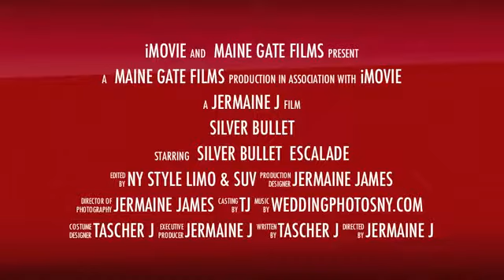NYC Style Limo Inc. - Limousines - proms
NYC STYLE LIMO & SUV is one of the most distinctive limousine companies in the industry. At NYC Style Limo our goal is to be the best in every aspect: style, class, and customer satisfaction. We have been in business since 2001 and pride ourselves in providing customers with unique limousines and the best-quality service.

We take enormous pride in our fleet, and hope that you'll find something in our fleet that you like. After all, you haven't ridden in style until you ride with NYC Style. We welcome all events: Airports, Proms, Weddings, Night on the town, Sweet 16, Atlantic city, NY bars, NY hotel and etc.